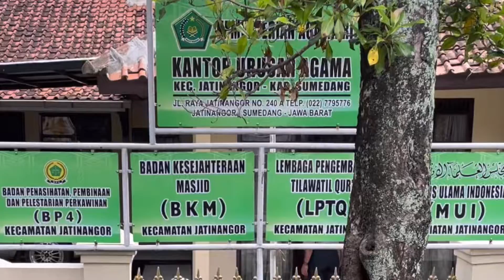Ikrar Wakaf Yayasan Daarul Adzkar Cabang Jatinangor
Alhamdulillah hari Jumat 3 Desember 2021 sudah dilaksanakan Ikrar Wakaf di KUA Jatinangor, Sumedang dari Muwakif Keluarga Bpk. H. Endang dan Ibu Hj. Dina Widayati untuk Yayasan Daarul Adzkar Cabang Jatinangor. Mohon doa restu dan dukungan dari semua pihak untuk melaksanakan agenda selanjutnya yaitu pembangunan asrama Yatim & Tahfidz Quran di tanah wakaf tersebut 🙏😇